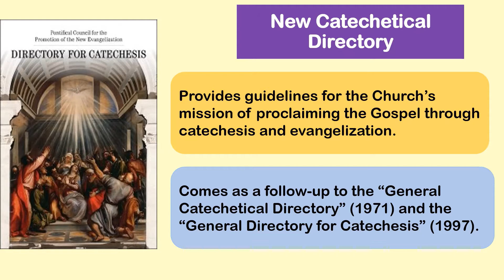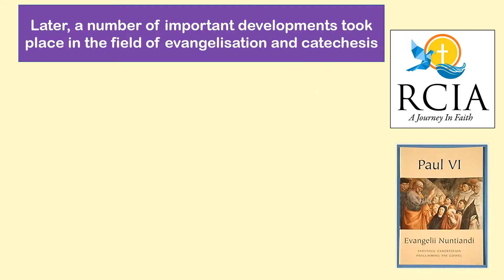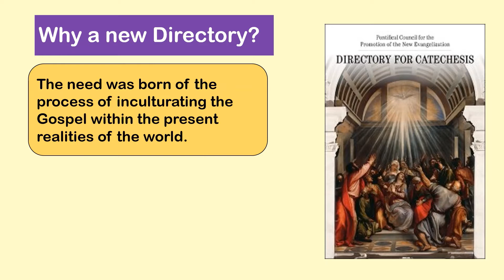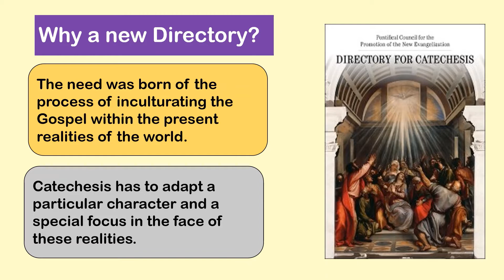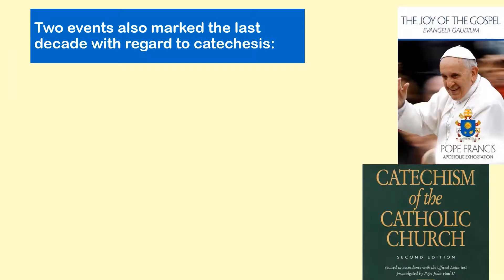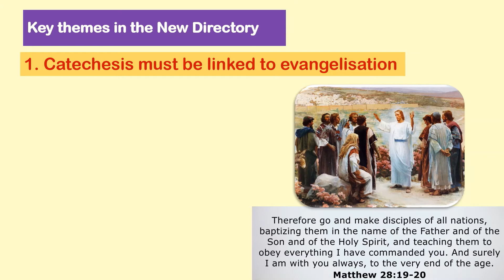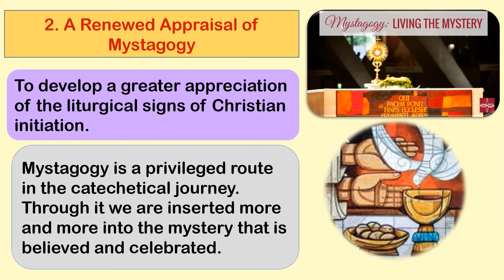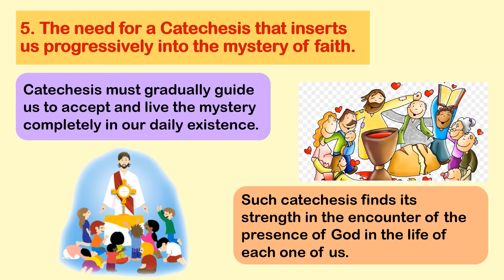New Catechetical Directory | An Overview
The video presents an overview of the New Catechetical Directory published in 2020. The video was produced by the KL Archdiocesan Catechetical Centre.